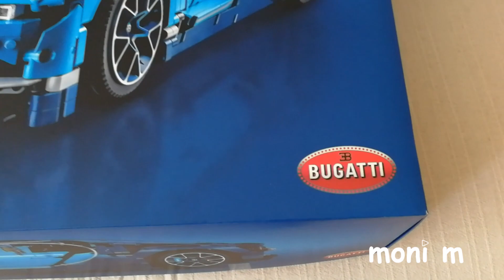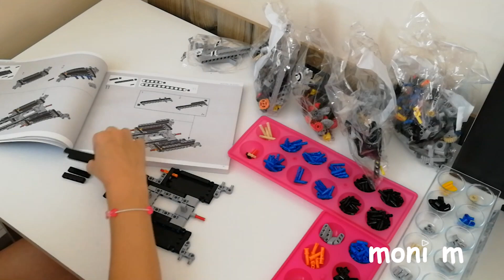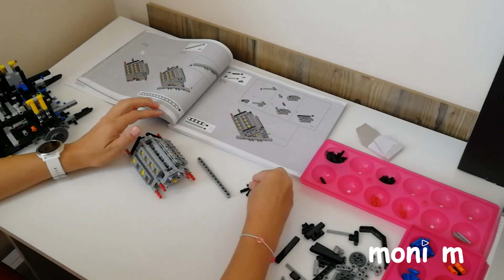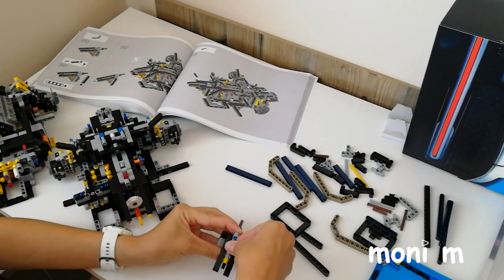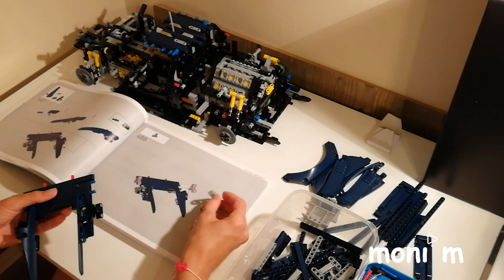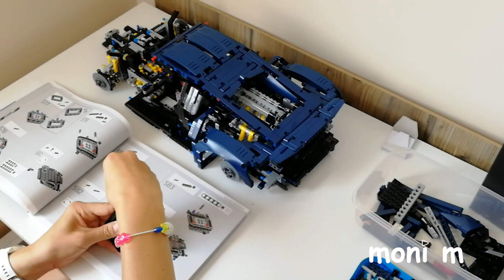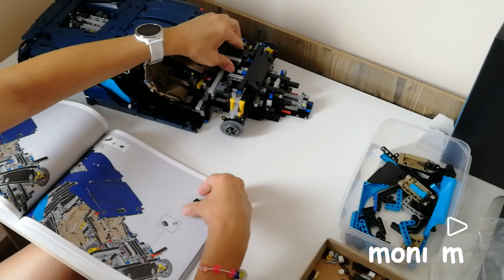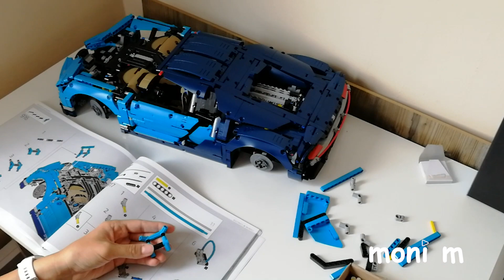LEGO TECHNIC 42083 BUGATTI CHIRON - SPEED BUILD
Bugatti Chiron - excellent model of Lego Technic / 12,5 hours build in 32 minutes video /